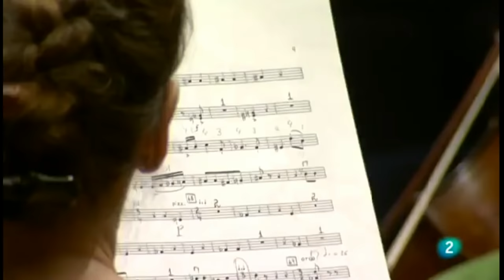D. Shostakovich - Cello Concerto No. 1 in E-flat major, Opus 107 (Live)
Cello Concerto No. 1 in E-flat major, Opus 107

1. Allegretto
2. Moderato
3. Cadenza -- Attacca
4. Allegro con moto

Soloist: Sol Gabetta
Conductor: Carlos Kalmar
Orchestra: Orquesta Sinfónica de RTVE
Composer: Dmitri Dmitriyevich Shostakovich (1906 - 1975)

2013 . Live